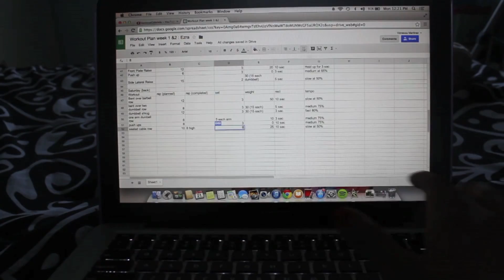My After School Routine 2014 ♡VanessaGabriela♡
About Me:
Name: Vanessa
Age: 17
Grade: 12th! SENIOR YO:)
Camera: Canon Rebel t3i